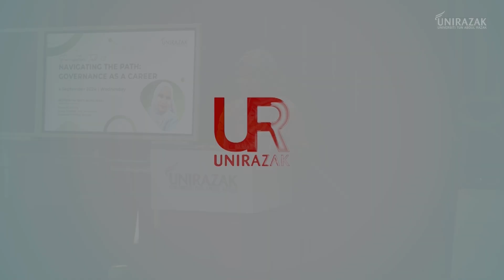Foundation Talk 8.0: Navigating The Path Governance As a Career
UNIRAZAK proudly hosted an impactful sharing session, “Navigating The Path: Governance As a Career”, featuring Norhidayah Mohd Ramli, Senior Executive of Group Integrity and Governance at Boustead Holdings Berhad.

Her invaluable insights into integrity, leadership, and overcoming the challenges within the governance field left our students feeling empowered and motivated to take the future with confidence.

Catch the highlights to witness the wisdom and experiences shared during this eye-opening session.

Flexible. Accessible. Central.